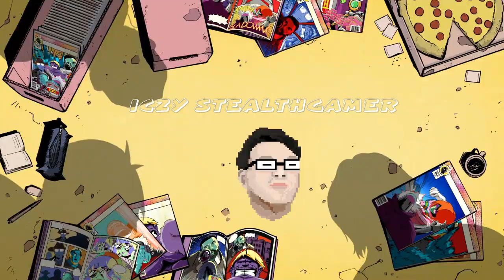Assassin’s Creed 5 Rogue [Part28]